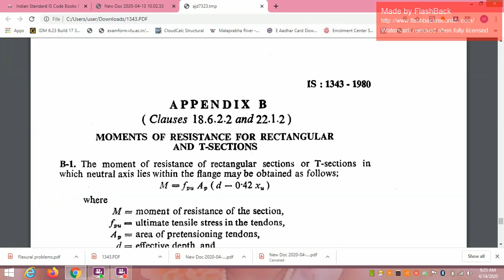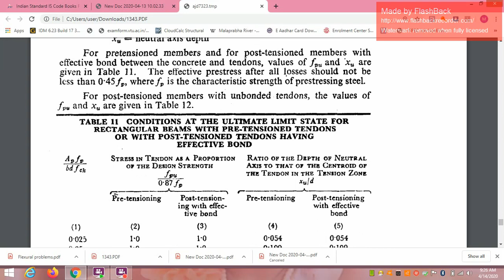Design of prestressed concrte flexural problems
Design of prestressed concrte flexural problems ,IS: 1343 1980